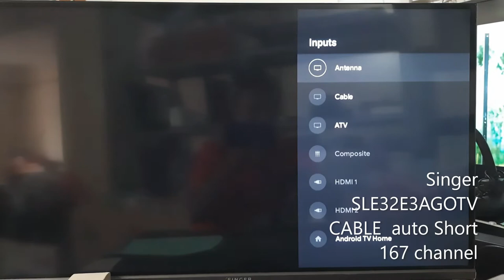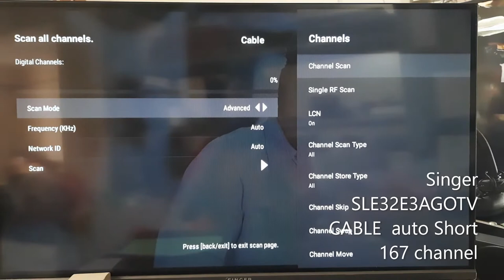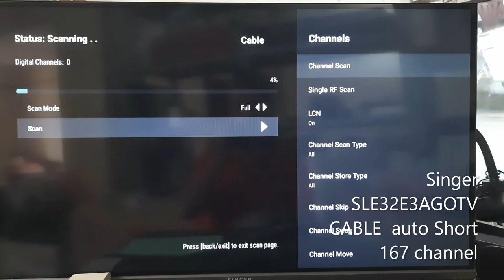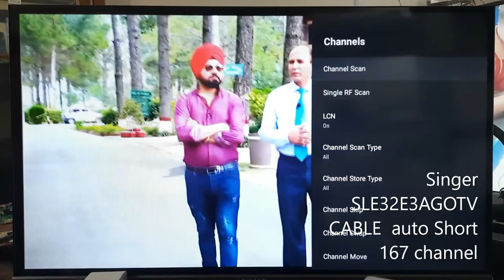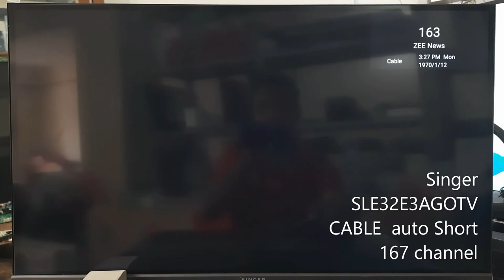How TO Singer SLE32E3AGOTV CABLE TV auto Short 167 channel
Singer SLE32E3AGOTV CABLE  auto Short 167 channel
Assalamualaykum,,,
Hallo Viewers, My Name Is Md. Sirajul Islam.I am working as Head Technician at Singer Service Center Rajshahi.I Have My Own Service Center With Training Center. Where many students including TTC students take regular training according to the session.The training is usually given on LED/LCD TV, Oven, IPS,AC,Refrigerator and various electronics products.And I do these trainings myself.

 যেকোনো প্রয়োজনে নিম্ন লিখিত নম্বরে যোগাযোগ করতে পারেন